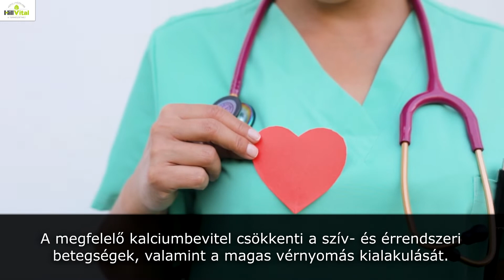A kalcium fontos a szervezet számára - HillVital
Fontos a kalcium bevitele. Több folyamatban szerepet játszik a kalcium. Most bemutatjuk, hogy mikre is képes ez a fontos ásványi anyag.